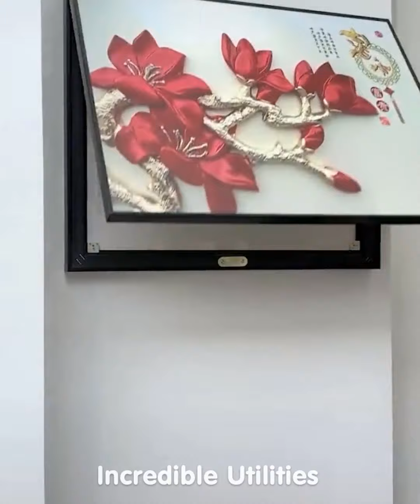Smart Utilities for every home #248 | Versatile Utensils